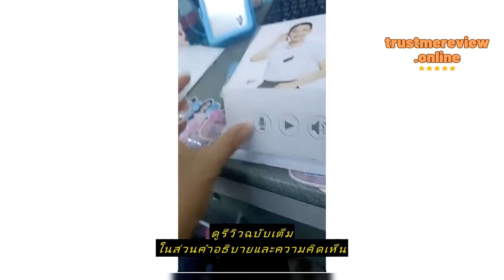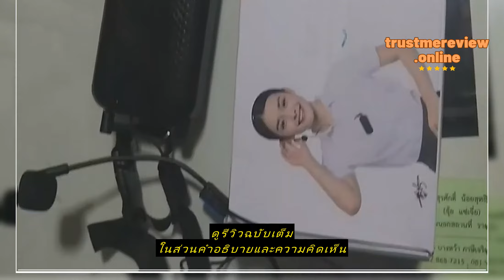Review K500 FM Bluetooth ไมค์ช่วยสอน ไมค์ไร้สาย ลำโพงพกพา ไมค์ลอย โทรโข่ง เครื่องขยายเสียง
ซื้อราคาที่ถูกที่สุดบน Shopee ที่นี่

ok everyday

K500 FM Bluetooth ไมค์ช่วยสอน ไมค์ไร้สาย ลำโพงพกพา ไมค์ลอย โทรโข่ง เครื่องขยายเสียง